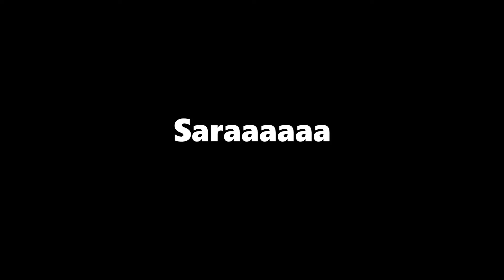SEXY PLAYS (Overwatch highlights)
1000 SUB FACE REVEAL - TELL YOUR FRIENDS AND YOUR PETS

I am next kheprii... im also a pro mercy